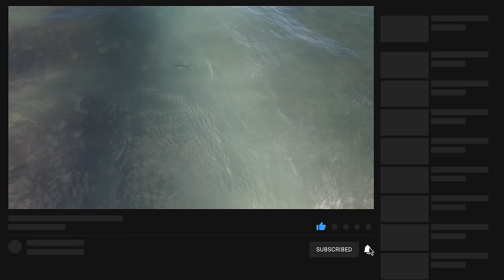96hrs Chasing Florida's Most Epic Fish Migration (Mullet Run Fishing)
I spent 96 hours driving up and down Florida's coast while chasing this epic baitfish migration! During the early fall month's on Florida's East coast a fishing phenomenon occurs that creates some of the most visually stimulating moments ever seen. This phenomenon is known as Florida's Mullet Run.  Fishing the mullet run with my great friends over 4-5 days created this epic video.

In this video I fish with some of my favorite people @LandsharkOutdoors @brookcristoutdoors @BeardedBrad92 @BamaBeachBum @TheLawlessTide it's always a great fishing with all of them!

Join me as I chase some fish of legendary proportions during Florida's Mullet Run.